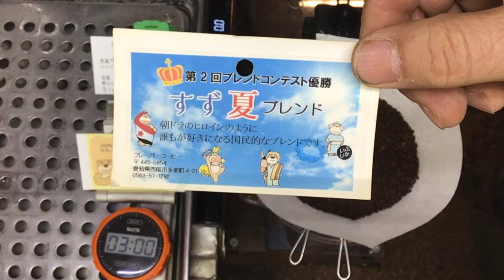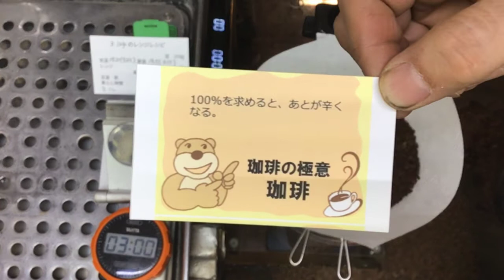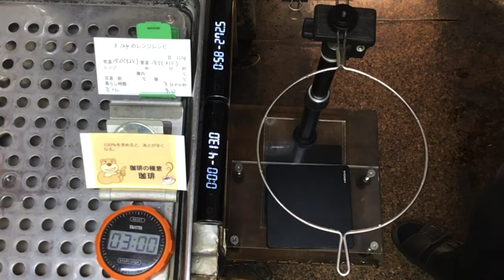100%を求めると、あとが辛くなる・2022年3月24日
「100%を求めると、あとが辛くなる」
本日のテイクアウト試飲用珈琲の「すず夏」ブレンドの抽出レシピ